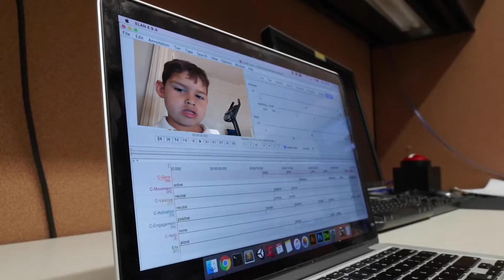Socially assistive robots for children on the autism spectrum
Many children on the autism spectrum respond positively to robots, and interaction with socially assistive robots generally improves the social behaviors of children with autism, in addition to motivating them to learn. With support from the National Science Foundation (NSF), roboticist Maja Matarić, educational psychologist Gisele Ragusa and a team in the Viterbi School of Engineering at the University of Southern California are developing fundamental computational techniques that will enable the design, implementation and evaluation of robots that encourage social and cognitive growth in children with autism and other developmental challenges. Clinicians and families struggle to provide individualized educational services for children with social and cognitive difficulties. This research aims to support the children with socially assistive robots, customized to each child's individual needs, to help guide the children toward long-term behavioral goals.

Listen on Amazon Music

The Transmitter is an essential resource for the neuroscience community, dedicated to helping scientists at all career stages stay current and build connections. The publication aims to deliver useful information, insights and tools to build bridges across neuroscience and advance research. As part of that mission, The Transmitter offers a steady stream of up-to-date news and analysis of the field, written by journalists and scientists.

About Spectrum
Spectrum from The Transmitter is the go-to destination for the latest news and analysis about autism research and a springboard for scientists and clinicians to forge collaborations that deepen our understanding of autism.